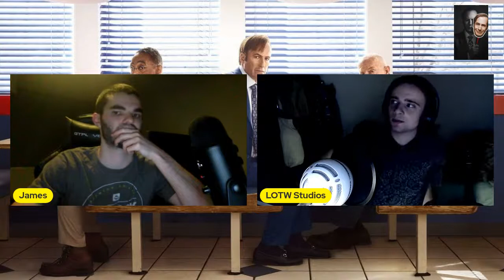Why Vince Gilligan Is a Creative Genius - Episode 102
Timestamps -
0:19 Breaking Bad
1:03:28 Better Call Saul
2:00:09 El Camino

If you want to, like and leave a comment on what you thought.

Thanks for reading this far, maybe check out one of our other videos?